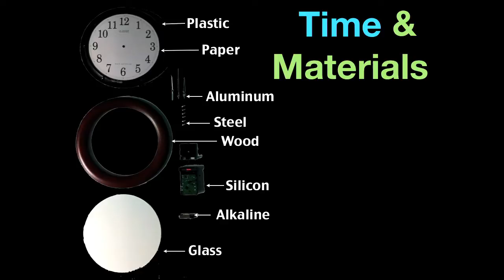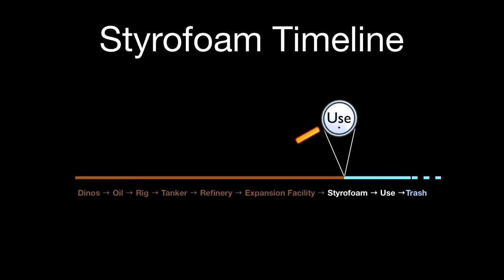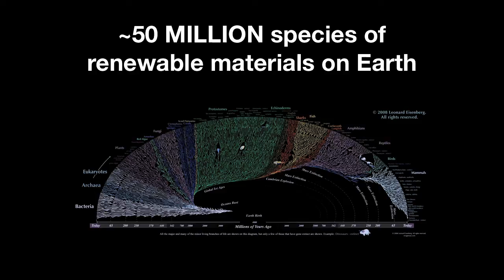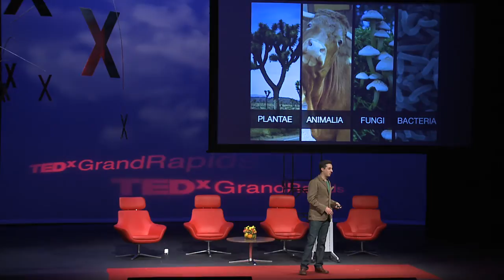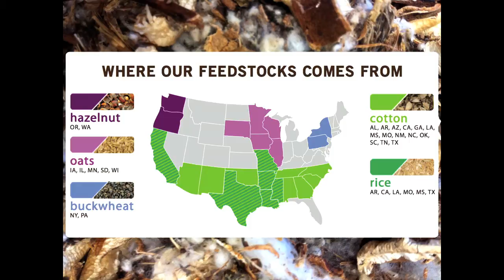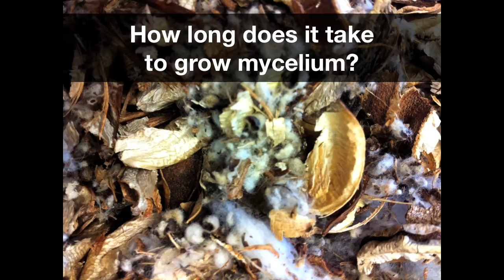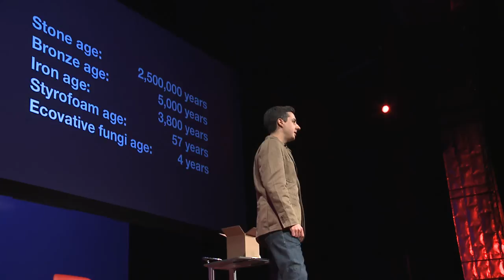TEDxGrandRapids - Sam Harrington - Innovate: Ultra-Rapid Renewables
How long does it take to grow the materials we use? Two seemingly disparate ideas: materials and time. One is tangible, the other can't be touched, and can't be stopped.

Speaker Bio: Sam Harrington joined Ecovative Design LLC in 2008 when the company was just a few people in a basement with a wild idea to revolutionize the way materials are made. With a background in mechanical engineering and design, he's helped develop the automated EcoCradle packaging manufacturing/growing system, and designed packaging for customers. As Environmental Director, Sam has conducted Life Cycle Assessments of the production system to inform engineering decisions and minimize Ecovative's environmental footprint. Sam is an active member of the Sustainable Packaging Coalition, and several local environmental groups.

In the spirit of ideas worth spreading, TED has created a program called TEDx. TEDx is a program of local, self-organized events that bring people together to share a TED-like experience. Our event is called TEDxGrandRapids, where x = independently organized TED event. At our TEDxGrandRapids event, TEDTalks video and live speakers will combine to spark deep discussion and connection in a small group. The TED Conference provides general guidance for the TEDx program, but individual TEDx events, including ours, are self-organized.